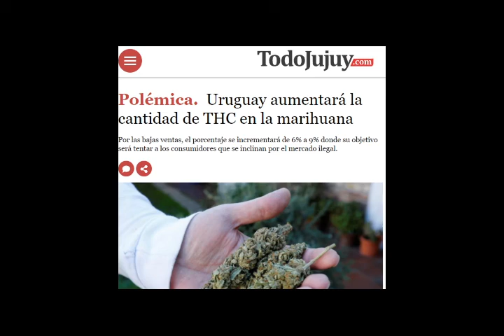Que sucede cuando fumas MARIHUANA ? la adicción a la MARIA JUANA existe? El CANNABIS es MEDICINAL?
Respóndete que sucede cuando fumas MARIHUANA?, si realmente existe una ADICCIÓN? o Si el CANNABIS efectivamente es MEDICINAL?,  estas y otras respuestas las encuentras en este video.

Hay quienes MATAN, hay quienes ROBAN, hay quienes ASALTAN, hay quienes LAVAN DINERO, hay quienes van a la cárcel, hay quienes se DIVIERTEN y hay quienes solo OBSERVAN, todo alrededor de la MARIHUANA, tú en que clasificación estás?

Este video se realizó con base en un estudio realizado por el National Institute on Drug Abuse de Estados Unidos, a continuación dejo el link para que amplíes la información

NIDA. 2020, Julio 14. ¿La marihuana es segura y eficaz como medicina? en 2021, October 6